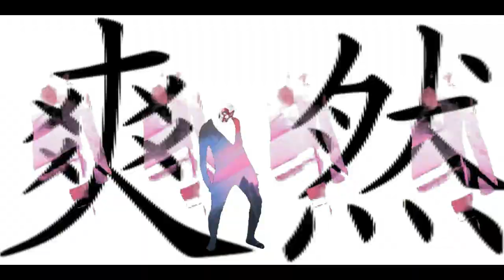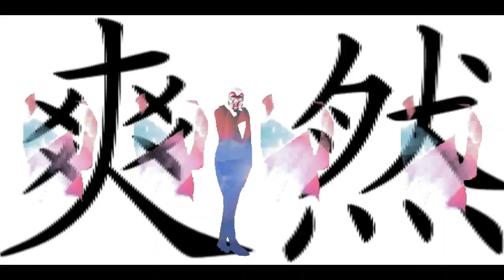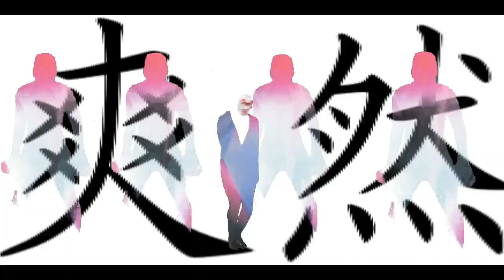Joey Angels - Usurper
Here's the link to Joey angels debut single

Media